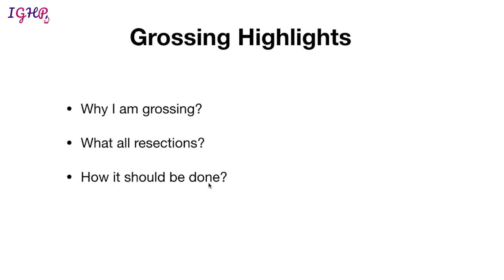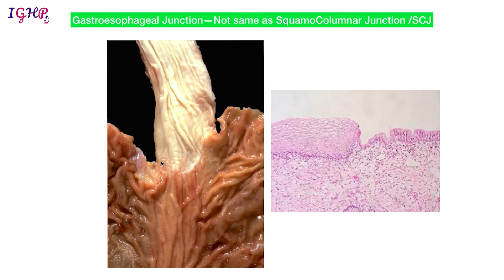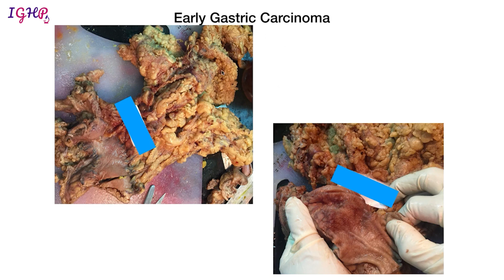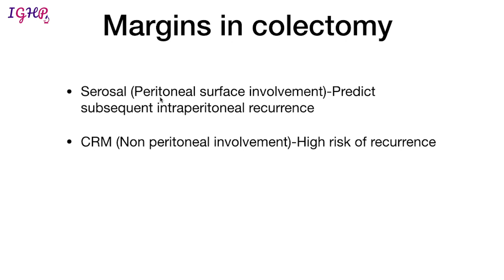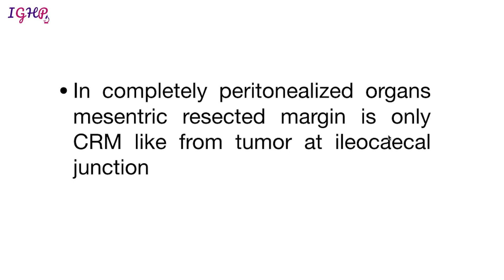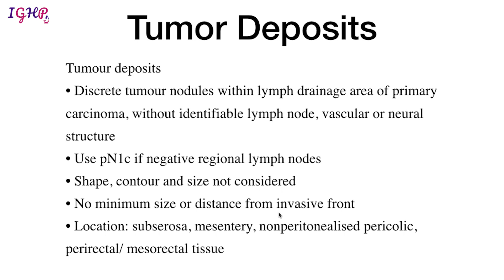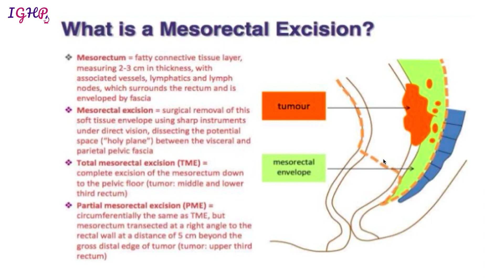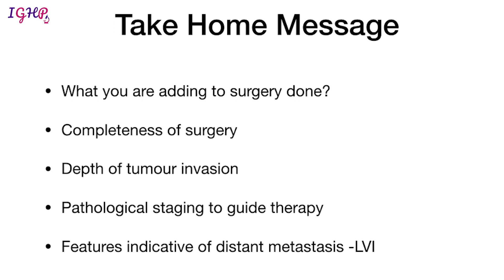Lecture 10 Grossing Techniques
How to approach the grossing of specimen of gastrointestinal tract?
How to gross oesophageal specimens?
How to approach colectomy specimens?